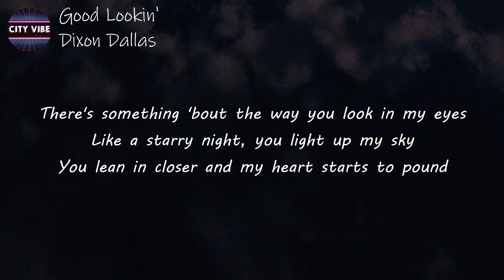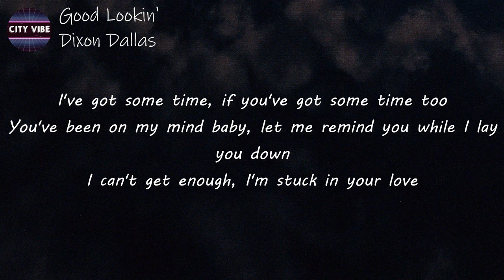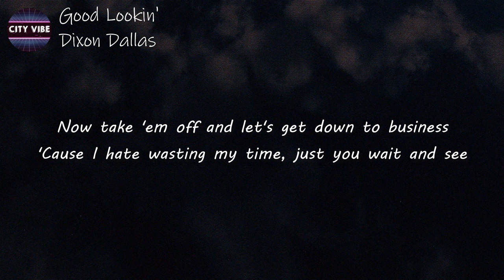Dixon Dallas - Good Lookin’ (Lyrics) | He's bouncing off my booty cheeks, I love the way he rides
Lyrics
[Verse 1]
There's something 'bout the way you look in my eyes
Like a starry night, you light up my sky
You lean in closer and my heart starts to pound
I heard you sigh, you know I love that sound

[Chorus]
He's bouncing off my booty cheeks, I love the way he rides
I can hardly breathe when he's pumping deep inside
I kiss him on his neck and then he kisses on my bussy
Call him "Daddy" while I holler, man, that boy so damn good looking (Looking, looking, looking)

[Verse 2]
We made love and then he kissed me, I don't want it to end
Every day we spend together, I fall more into him
That boy hе takes my breath away, I can't find the words to say
So I wrotе this little note, kiss it, seal it, so you know
I've got some time, if you've got some time too
You've been on my mind baby, let me remind you while I lay you down
I can't get enough, I'm stuck in your love
That's fine with me, nowhere else I wanna be

[Bridge]
You can be my key, no, this ain't just a fling
I'm all in baby, I'm falling

[Outro]
You've got that kind of love I've only felt in my dreams
Baby, oh you save me, oh my everything
Now take 'em off and let's get down to business
'Cause I hate wasting my time, just you wait and see